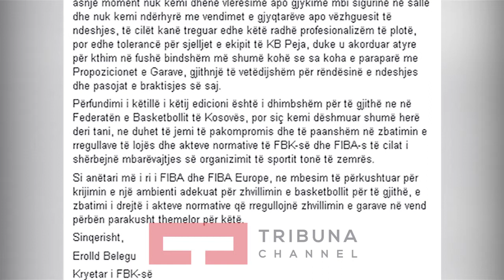Reagon Erolld Belegu,kreu i FBK s thotë se s'ishte përfshirë në vendim